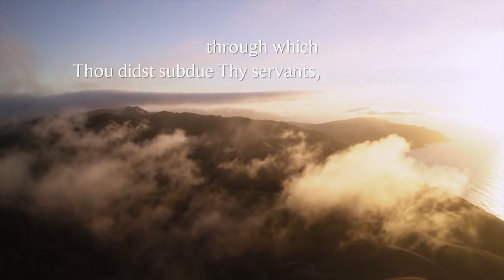Бахаулла. Молитва об исцелении.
О Боже, мой Боже! Молю Тебя океаном Твоего исцеления, и блеском Дневного Светила Твоей благодати, и Именем Твоим, чрез кое Ты подчинил слуг Своих, и всепроницающей силой Твоего наивозвышенного Слова, и могуществом Твоего наивеличественного Пера, и милостью Твоей, что предварила творение всех, кто есть на небесах и на земле, — очисти меня водами Твоей щедрости от всякого недуга и болезни, от всякой слабости и немощи.

Ты видишь, о мой Боже, как тот, что взывает к Тебе, ожидает у врат Твоей щедрости и тот, кто возлагает на Тебя свои надежды, держится за нить Твоего великодушия. Молю Тебя, не откажи ему в том, что ищет он от океана милости Твоей и от Дневного Светила Твоей нежной заботы. В Твоей силе творить, что угодно Тебе. Нет Бога, кроме Тебя, Вечно Прощающего, Наищедрого.

Бахаулла